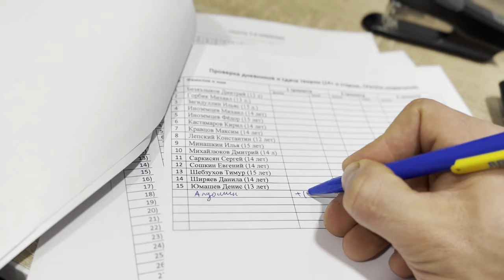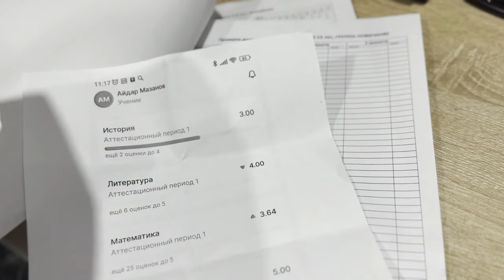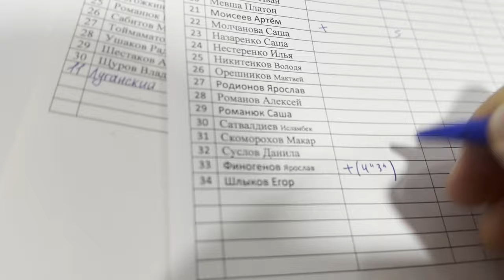ГЕРОИ СПЕЦИАЛЬНОЙ ВОЕННОЙ ОПЕРАЦИИ / Зачёт и проверка школьных дневников / клуб ЯРОПОЛК / ноябрь2023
Зачёт про героев СВО, дети и юноши от 10 до 16 лет.

По программе СПК "ЯРОПОЛК" дети нашего клуба от 5 до 16 лет три раза в год сдают директору клуба зачёты по теории, а также он проверяет их успеваемость в школе. Кто не сдал зачёт по теории, тот до тренировки не допускается. Если спортсмен не исправляет двойки и тройки в триместре-он несёт наказание.

В данном видео Вы сможете увидеть сдачу зачёта на тему "ГЕРОИ СПЕЦИАЛЬНОЙ ВОЕННОЙ ОПЕРАЦИИ" и проверку школьных дневников воспитанниками нашего клуба в возрастной группе 10-16 лет в 1 триместре 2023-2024 учебных гг.

Ведь наставник должен заботится об успеваемости учащихся, развивать тягу к знаниям и разным наукам.

Учебная методика клуба «ЯРОПОЛК» - продолжение лучших наставнических традиций России, где первостепенной задачей является создание благоприятной среды для физического и духовного роста подрастающего поколения.
В системе разностороннего воспитания молодежи, гармонично переплетены: спортивные, военно-патриотические, духовно-нравственные и физкультурно-оздоровительные направления, где основной задачей является развитие волевых качеств (силы воли) и устойчивых морально-этических принципов, основополагающих во всех сферах жизнедеятельности человека.
2. Клуб в яндекс ДЗЕН
3. Канал клуба в РУТУБЕ